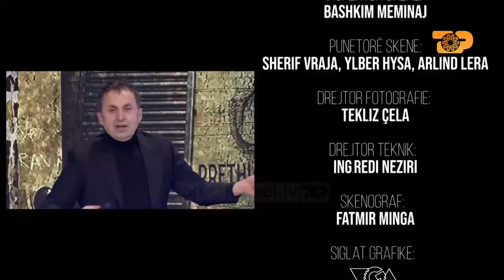Bled Mane një kërkesë e çuditshme për Alfred Cakon: Çfarë janë ato dy...”E Diell”, 24 Janar 2021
Rubrika: Edi Manushi, Glenti Nallbani
Të ftuar: Alfred Cako, Bledi Mane, Neritan Liçaj, Ina Kollçaku